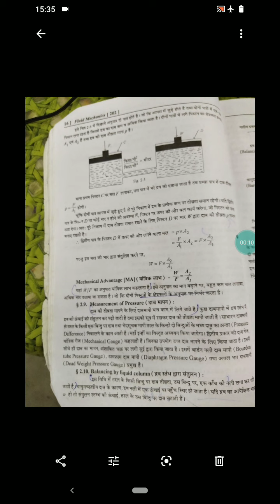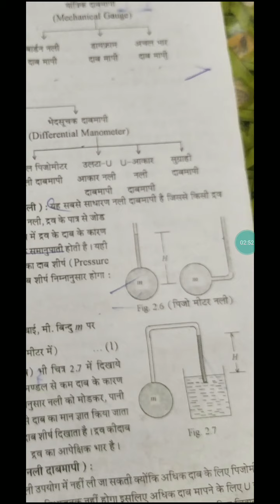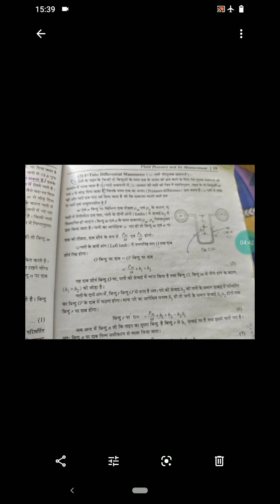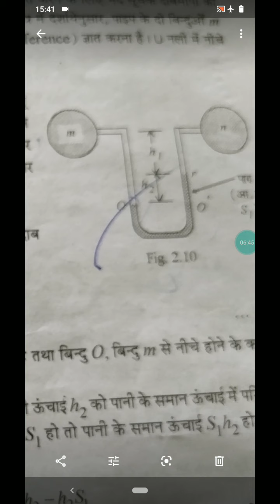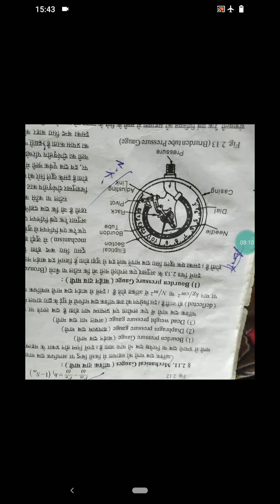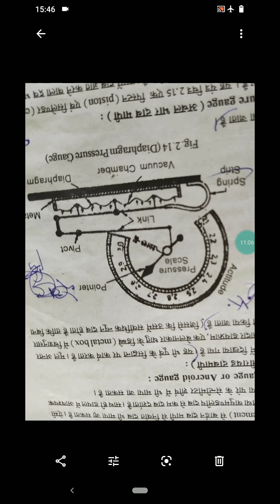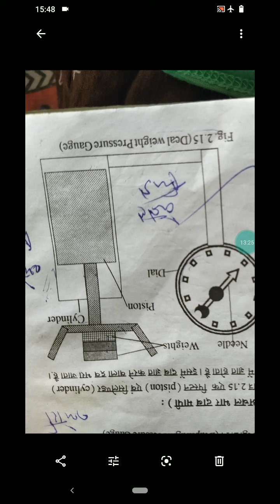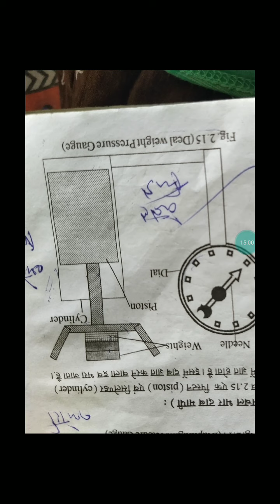Pressure measurement part 2 CE 202 FLUID MECHANICS GPC AJMER